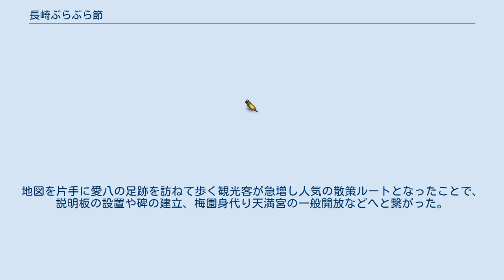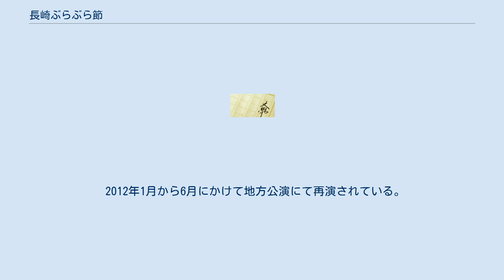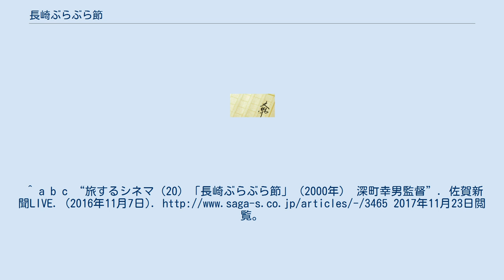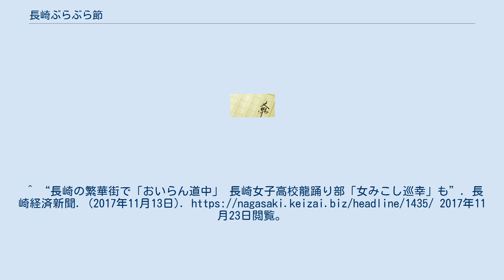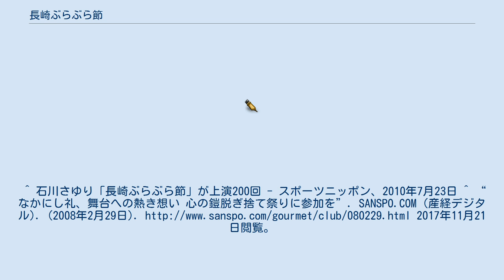長崎ぶらぶら節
『長崎ぶらぶら節』（ながさきぶらぶらぶし）は長崎県長崎市に伝わる民謡。
単に『ぶらぶら節』ともいう。
 江戸時代の初期から明治初期にかけて長崎市内を中心に歌われた作者不詳のお座敷唄で、昭和初期にレコード化され全国に知られるようになり、長崎くんちの本踊に欠かせない長崎を代表する民謡となった。
歌詞には長崎の風俗・風習・時事が歌い込まれ、時代とともに付け加られて、市井で生まれた多様な歌詞が伝承されている。
 民謡を題材に小説家、作詞家のなかにし礼が1999年に同名の小説を発表。
同作は同年の第122回直木賞を受賞し、後に映像・舞台化された。
 1700年代（宝永、正徳年間）に流行した「やだちゅう節」（「やだちうぶし」の表記）を起源として、嘉永年間に「やだちゅう節」から「ぶらぶら節」へ変化したとされるが、定かではない。
本山桂川著の『長崎花街篇』（1927年〈昭和2年〉刊）に「ぶらぶら節」の歌詞が「やだちゅう節」の題名で掲載されていることから、「ぶらぶら節」「長崎ぶらぶら節」となったのはそれ以降であるとの見方もある 1930年（昭和5年）9月に町検番の芸妓・凸助（でこすけ）により吹き込まれたニッポノホン（後の日本コロムビア）盤が「長崎ぶらぶら節」の初のレコードとなり、歌詞・歌い方ともに歌い継がれている「ぶらぶら節」とほぼ同様である。
7か月後の1931年（昭和6年）2月、東検番の芸妓・愛八（あいはち）が歌った日本ビクター盤が出るが、歌詞は歌い継がれているものは異なる 長崎の名所名物やのどかな町の様子を歌った「長崎ぶらぶら節」は、今日に至るまでさまざまな情景を歌い加えられて、歌詞は新旧合わせて40節を越える。
 宴席で歌われるために「ぶらぶら節」の歌詞には、様々なバリエーションがあり、「正確な歌詞」というものは存在せず、自由度が高い歌である。
以下に代表的な歌詞を挙げる。
 民謡を題材に小説家、作詞家のなかにし礼により執筆され、初出は『オール讀物』（文藝春秋）1998年7月号。
単行本化にあたり大幅な加筆を経て、1999年11月に文藝春秋より刊行された。
第122回直木賞受賞作。
2002年10月に文春文庫より、2003年10月に新潮文庫より文庫化されている。
 2000年に東映により映画化、2001年4月28日にテレビ朝日で『市原悦子ドラマスペシャル・長崎ぶらぶら節』と題してテレビドラマ化された。
舞台では、2001年11月に帝国劇場（主演:佐久間良子）で、2006年5月より明治座（主演:石川さゆり）で、2008年3月に東京芸術劇場（主演:平淑恵・渡辺徹）で舞台化された。
 仕事の参考にするために全国の民謡を次々に聞く中で愛八の歌う「ぶらぶら節」を耳にした著者は、「何の飾りもなくて、聴き手にこびず、潔く自分を投げ出した歌いっぷり。そこに人生の喜びと悲しみを感じさせる」「エディット・ピアフに匹敵するすごい歌」と衝撃にも近い感動を覚え、小説執筆の着想を得た。
愛八と長崎学の史学者・古賀十二郎による長崎の古い歌探しの実話を下敷きに、互いに心を通わせつつも添い遂げなかった純愛物語を加えて脚色し作品化した。
 長崎・梅園身代り天満宮に文学碑が建立されている。
 日本三大花街の一つである長崎・丸山で10歳から奉公を始め人気芸者となった名妓・愛八は、若手を教える立場になったころ、「長崎学」の先駆者として知られた古賀十二郎から「長崎の古か歌ば探して歩かんね」と誘われ、古老らを訪ね歩く旅を始める。
民謡、子守歌、隠れキリシタンの聖歌など貴重な歌を記録する旅の中で、忘れ去られ温泉町の老妓がかろうじて覚えていた「ぶらぶら節」と出会う。
 愛八の歌う「ぶらぶら節」は民謡探訪の取材をしていた詩人の西条八十に感銘を与え、西条のプロデュースにより1931年（昭和6年）にレコード化される。
その歌と名を全国に広めた愛八は、やがて病によってこの世を去る。
 深町幸男監督、吉永小百合主演で、東映の配給により2000年9月15日に公開された。
 観客動員が100万人を越えるヒット作品となり、興行収入は11.6億円を記録。
主演の吉永小百合は第24回日本アカデミー賞最優秀主演女優賞ならびに第43回ブルーリボン賞主演女優賞を受賞した。
 劇中にて大正時代の長崎くんちを再現、また、随所に精霊流...